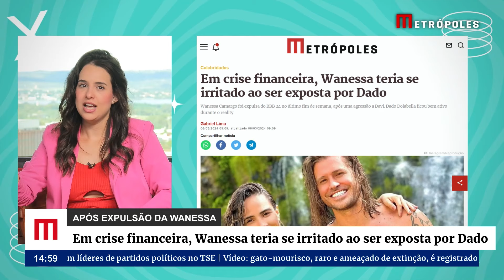Dividiu opiniões: eliminação de Wanessa do BBB repercute após agr3ssão a Davi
Wanessa Camargo foi expulsa do BBB24, na tarde do último sábado (2/3). Ela foi chamada ao confessionário, horas após Davi afirmar ter sido agredido pela cantora. Depois de cerca de 10 minutos, a produção pediu que os participantes entregassem os pertences da artista.